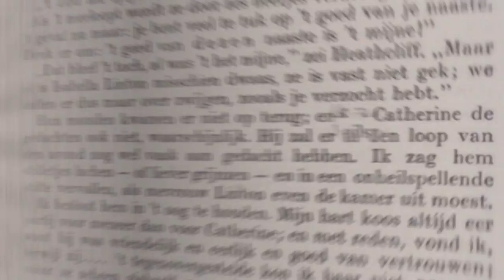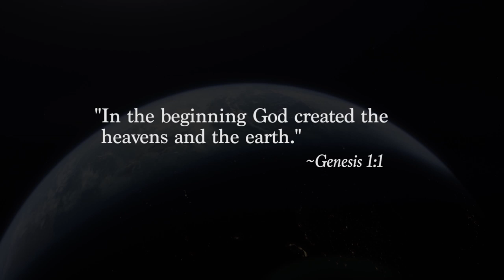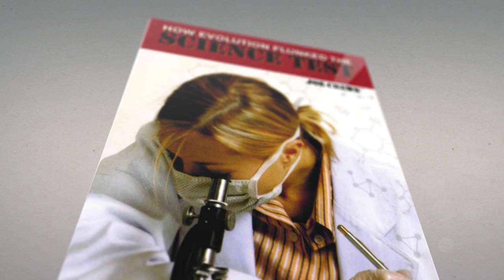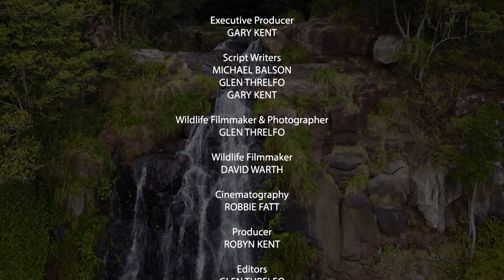Rainforest: The Last Paradise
In the rainforest we see beauty, order, design, precision and balance. This indicates that the Rainforest is the outcome of intention rather than chance.  It’s the result of design rather than accident.  The Rainforest tells us as forcefully as anything can, that a Master Designer has been at work.  The Bible identifies this Master Designer in its opening sentence. Watch the program to learn more.